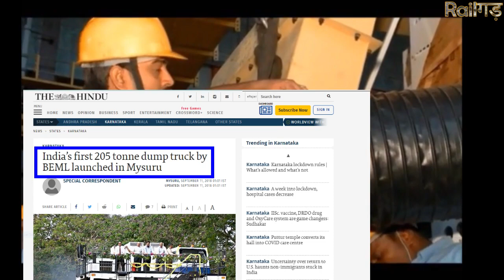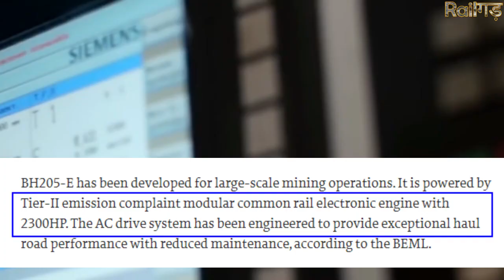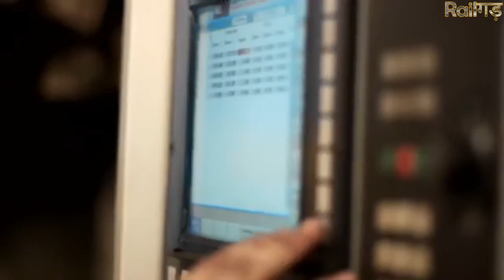Good News !! 100% made in India’s first 205 tonne Electric dump truck by BEML launched in Mysuru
*Today Topic*..
Good News !! 100% made in India’s first 205 tonne dump truck by BEML launched in Mysuru .

train coach manufacturing in india.
“Thank You So Much”
*business query*